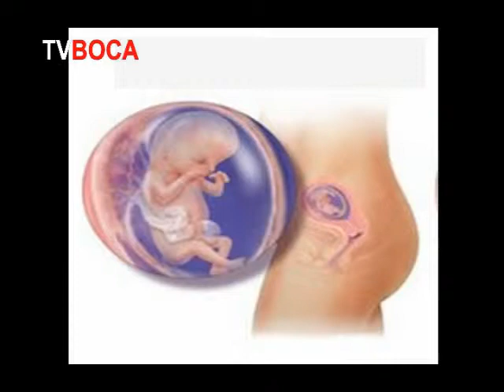Tv Boca Dicas de Saúde Dr Alex-1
PROGRAMA TV BOCA